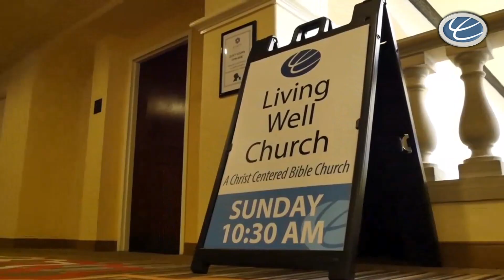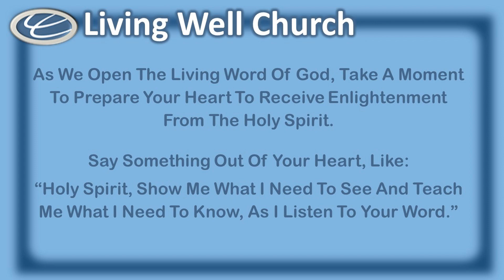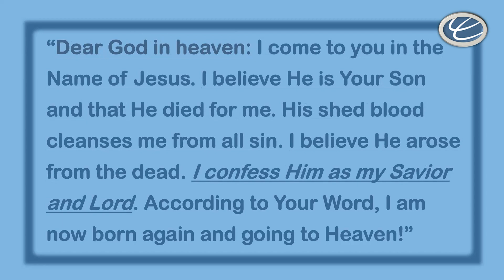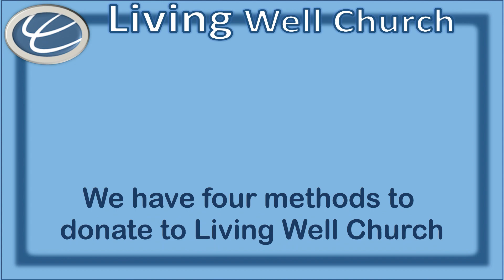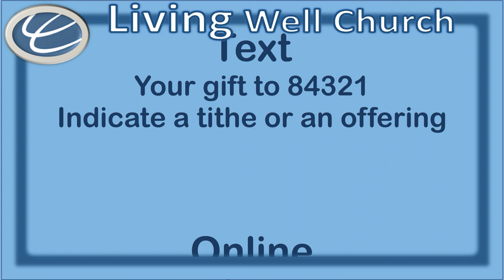'THE AUTHORITY OF THE BELIEVER #7: TRUE HUMILITY"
True humility to God and His Word is void of pride.  It bows to the truth of the Word, just as a little child is void of pride and believes what their parents say.
(LWC Message #417)